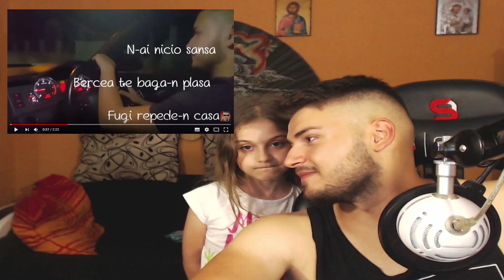BRIANA REACTIONEAZA LA PIESA MEA❤️❤️❤️